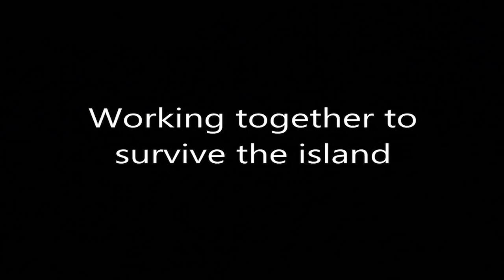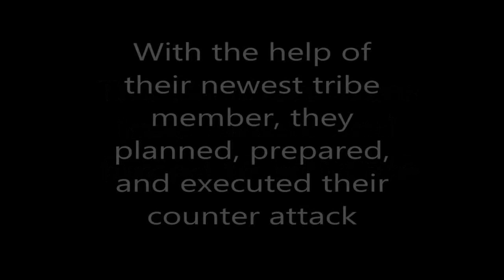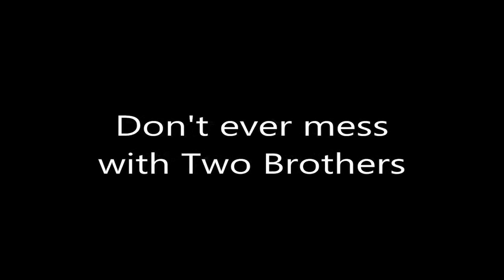Ark: Survival Evolved Raid (Revenge)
We were raided by a tribe we tried to make peace with.  Little did they know that the had crossed the Two Brothers.  This is our reply on their decline to stop breaking out sh*t.

**Update, I know there is a few issues with audio and two or three spots where the video is funky, working on fixing those issues.**